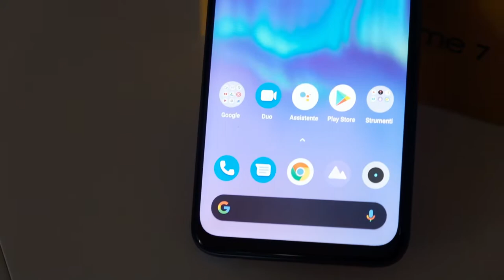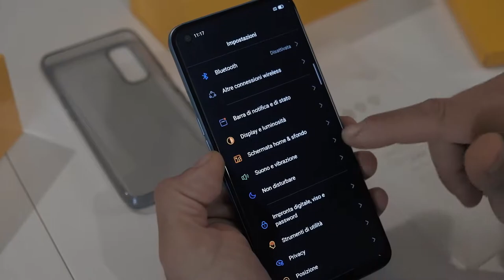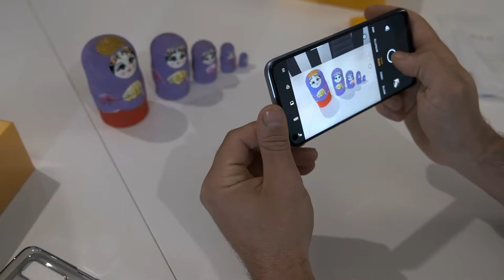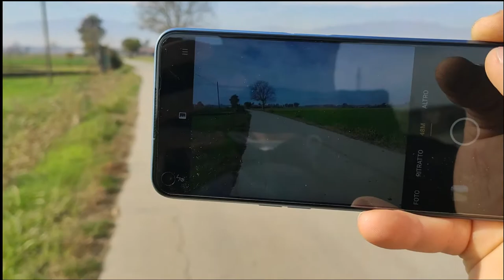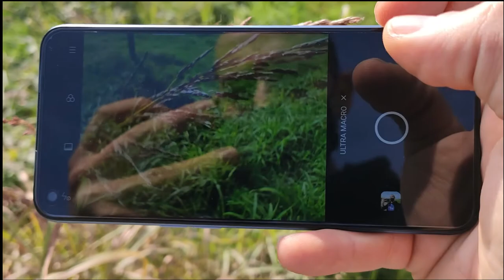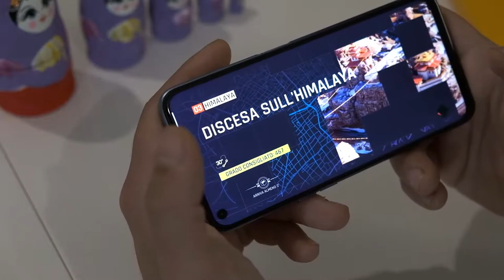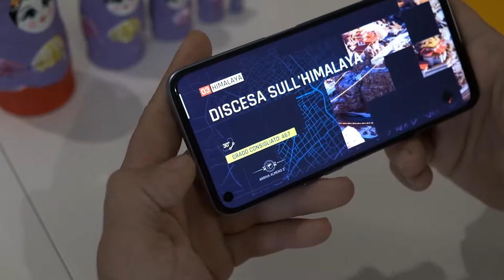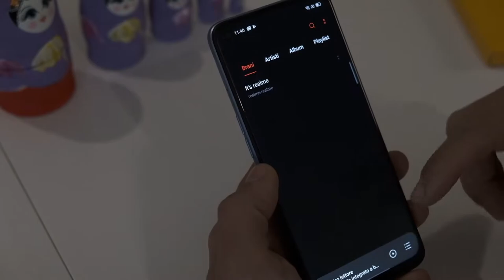Smartphone economici sotto i 200€ quale comprare?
COMPRALO SU AMAZON - REALME 7